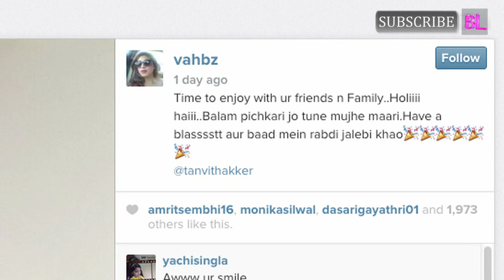Vivian DSena and Vahbiz Dorabjee have an intimate Holi celebration with a few friends